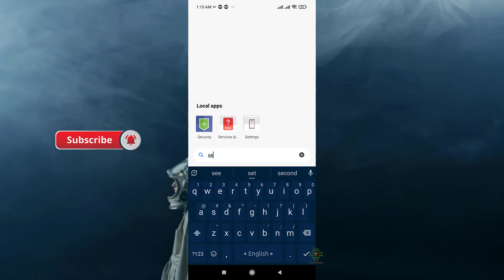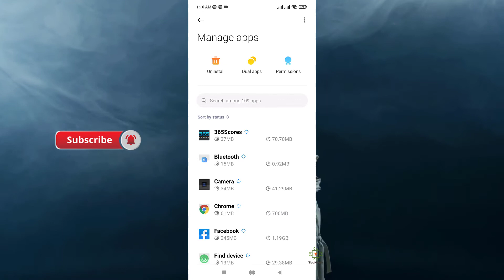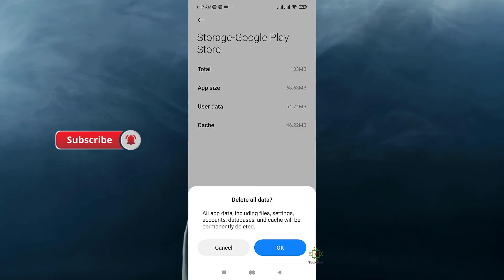Fix: Google Pay Not Working on Android 12